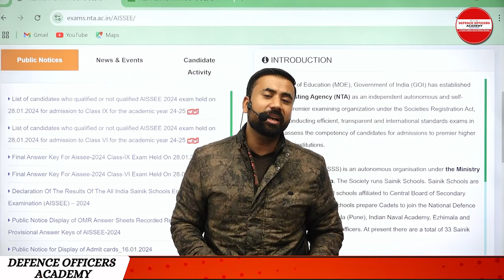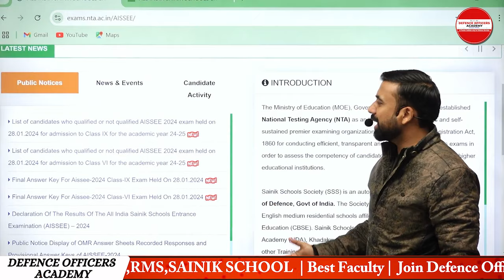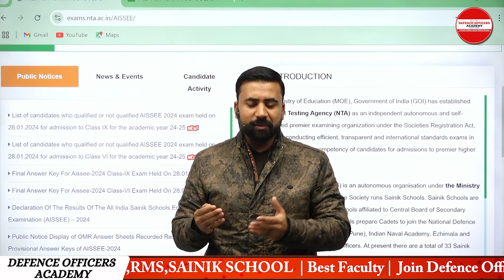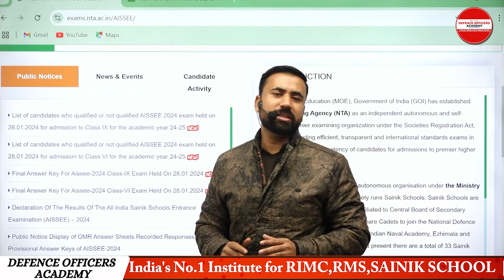"Sainik School 2025 Admission Form Out? Full Details By Suraj Sir | Defence Officers Academy"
⭐  𝑨𝒏𝒅𝒓𝒐𝒊𝒅:
       ✅  𝐸𝑛𝑡𝑒𝑟 𝑂𝑇𝑃
⭐  𝑷𝑪/𝑳𝒂𝒑𝒕𝒐𝒑:

Suraj Sir
DEFENCE OFFICERS ACADEMY
🎯 𝚁𝙸𝙼𝙲 𝙲𝚘𝚊𝚌𝚑𝚒𝚗𝚐
R𝚎𝚐𝚒𝚜𝚝𝚛𝚊𝚝𝚒𝚘𝚗 𝙾𝚙𝚎𝚗
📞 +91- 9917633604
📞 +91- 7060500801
🎯 Sainik School 2025 Admission Update
Are you aspiring to join a Sainik School in 2025? Wondering if the admission forms are out? In this video, Suraj Sir from Defence Officers Academy provides complete details about the Sainik School 2025 admission process, important dates, eligibility criteria, and how to prepare for the entrance exam.

📌 Key Highlights:

Latest updates on the Sainik School 2025 admission forms
Step-by-step guide for filling the form
Tips to crack the Sainik School entrance exam
Important documents required
Common FAQs answered
💡 About Sainik Schools:
Sainik Schools aim to prepare young minds for the National Defence Academy (NDA) and other defense-related services. Start your journey today by staying informed!

👉 Don’t miss out on this valuable information! Watch till the end and prepare with confidence.

🔗 Contact Defence Officers Academy:
For guidance and coaching: [ 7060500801 / 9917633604]

Join Sainik School
Best Tips for Sainik School Exam
Sainik School Exam Preparation 2025
Top Sainik Schools in India
Sainik School Form 2025 Details
How to Prepare for Sainik School
Sainik School Form Link
Sainik School Application Tips
Sainik School Guidelines 2025
Best Coaching Centre for Sainik School
Sainik School Admission Process Step by Step
Sainik School Details Hindi
Sainik School Classes Near Me
Sainik School FAQs in Hindi
Sainik School Form Online Link
Sainik School Exam Overview
Defence Officers Academy Sainik School
Sainik School 2025 Exam Overview
How to Clear Sainik School Entrance
Best Exam Tips for Sainik School
Defence Officers Academy Classes
NDA Preparation Starting with Sainik School
How to Crack Sainik School 2025
Sainik School Exam Key Points
Sainik School Video by Defence Officers Academy
Sainik School 2025 Hindi Guide
Sainik School Important Updates
Sainik School Class 6 Admission
Sainik School Class 9 Admission
Sainik School FAQs Answered